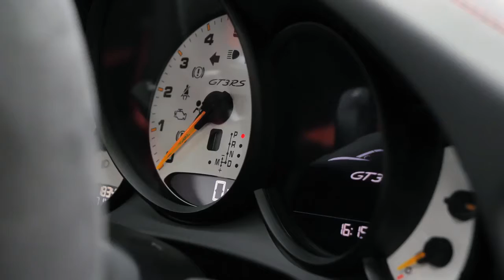Porsche GT3 RS Detailed And Ceramic Protected